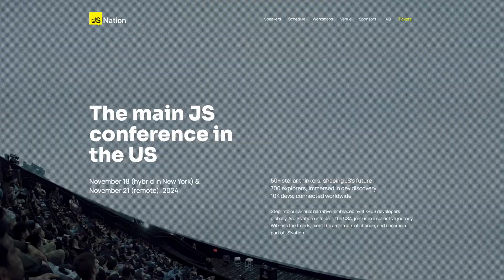HTMX is Pro-JavaScript @JSNation - Interview w/ Carson Gross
Scott sat down with Carson Gross to talk about his upcoming talk at JSNation US. Come hang with the entire Syntax squad and see awesome talk's like Carson's HTMX is Pro-JavaScript.